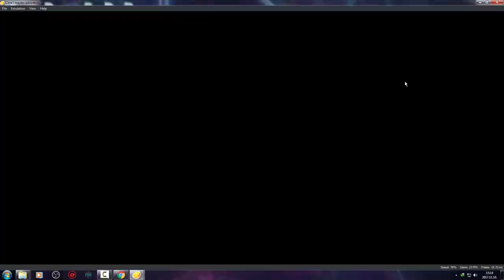Pokemon Ultra Sun and Ultra Moon story part 1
More story scenes